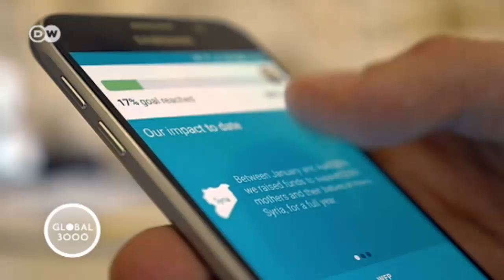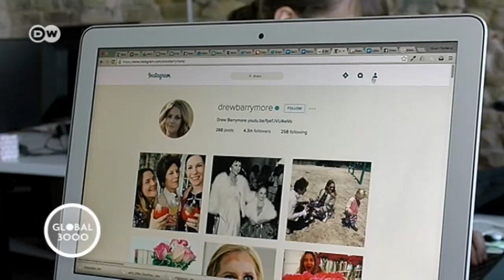Eine App gegen den Hunger | Global 3000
Weltweit gibt es 20 Mal mehr Smartphone-Besitzer als hungernde Kinder. Mit der App „Share the Meal“ eines Berliner Startups können Nutzer mit kleinen Geldbeträgen Ernährungsprogramme für Kinder in Krisengebieten unterstützen.